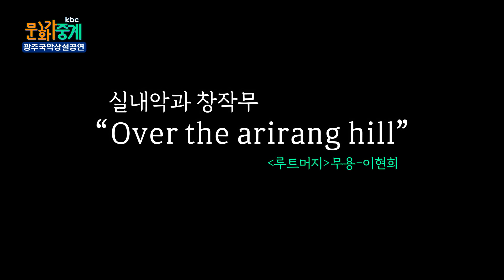[kbc문화가 중계🎵]실내악과창작무용 "over the arirang hill"